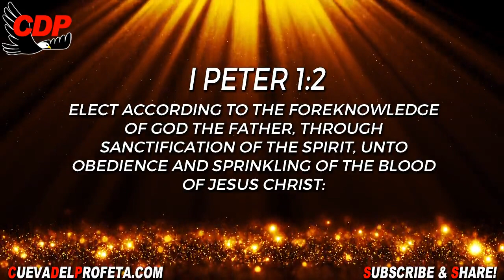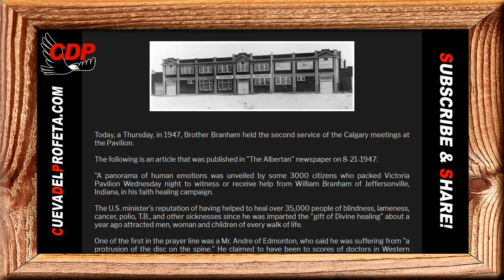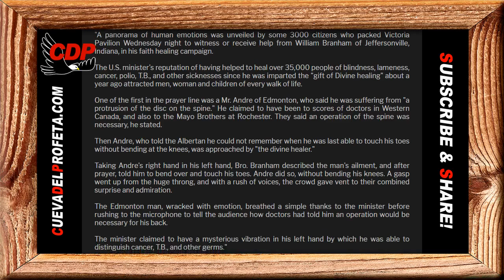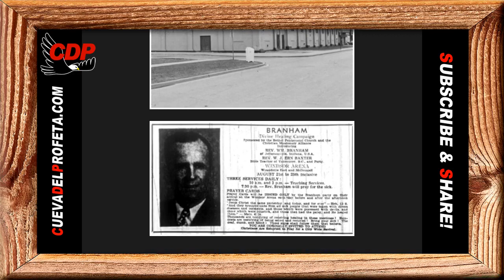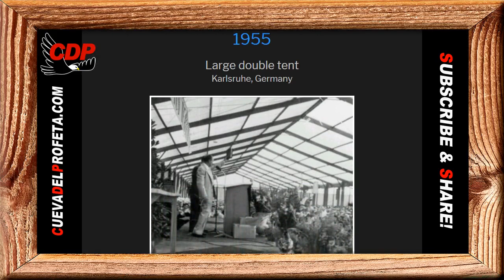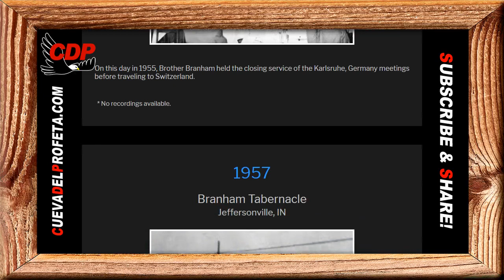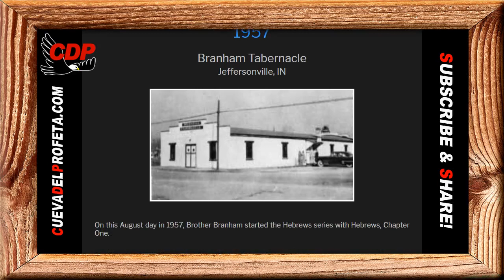We're just the happiest creatures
We're just the happiest creatures | William Marrion Branham Quotes
✅ QUOTE: William Branham Prophet
53-0327
Israel And The Church #3

In the garden of Eden, when man realized he had sinned, he tried to make hisself a religion, a covering. The word religion means “covering.” And Adam and Eve sewed fig leaves together, and made themself a religion. And since then it's been a strain of man down through the age, trying to do something to save hisself. But you are saved by grace, election, God's foreknowledge, predestination, foreordination. Paul tells the church at Ephesus, that, “God predestinated us in Christ before the foundation of the world.” Think of it! “Predestinated us in Christ before the foundation of the world.” What we worried about then? Get away from the worry, we're just the happiest creatures you could ever have seen. My, how can you believe that and keep from being happy?

Daily Bread I Peter 1:2
Elect according to the foreknowledge of God the Father, through sanctification of the Spirit, unto obedience and sprinkling of the blood of Jesus Christ:

00:05 Welcome
00:12  Daily Bread
00:45 William Marriom Branham Quote